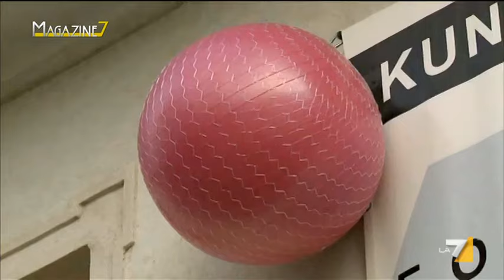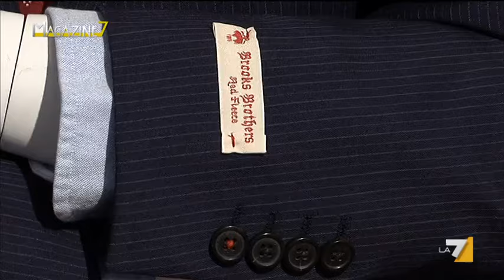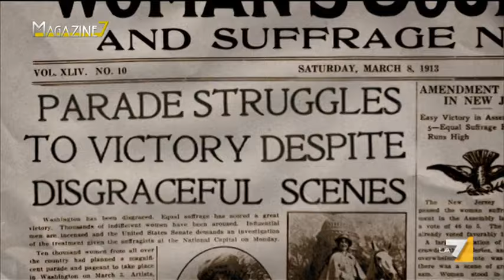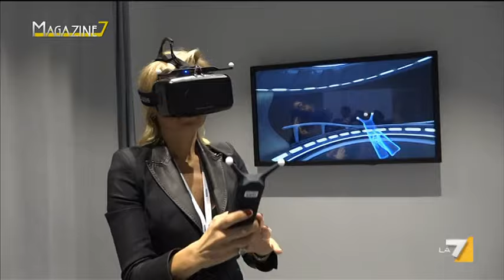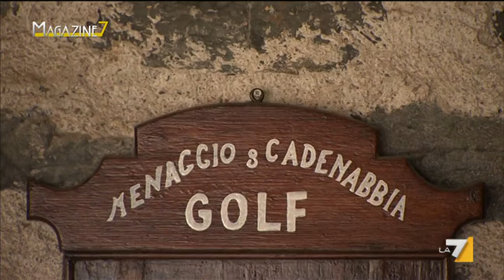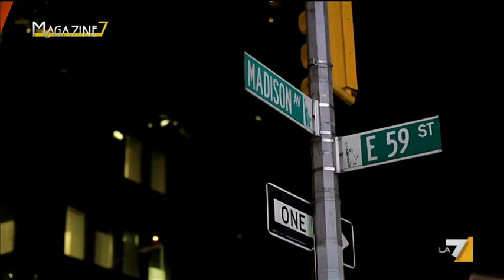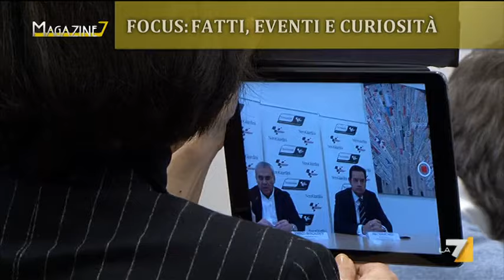Magazine7 (Puntata 27/02/2016)